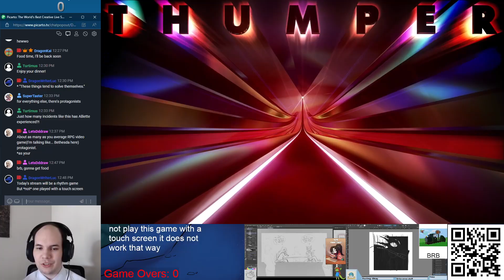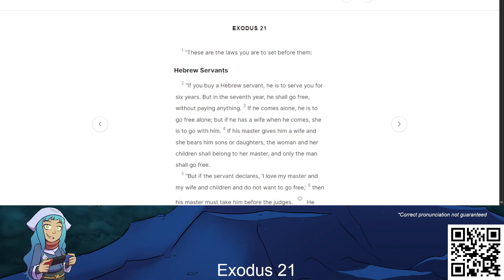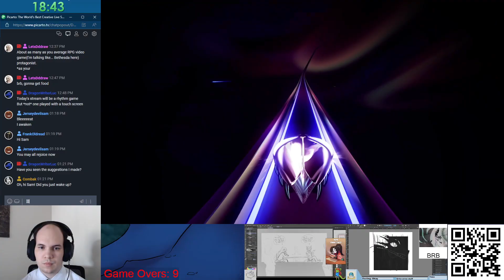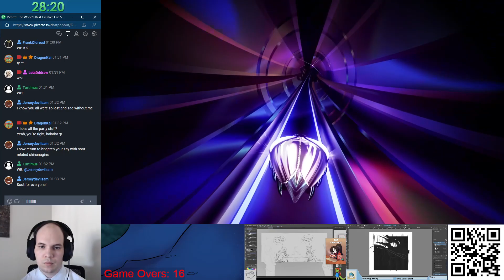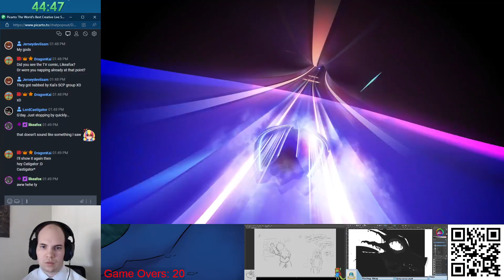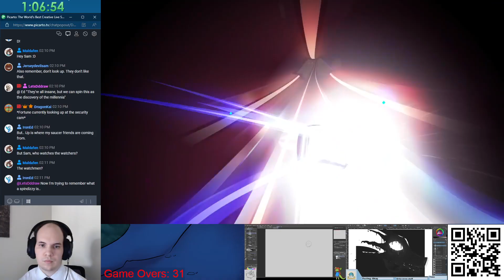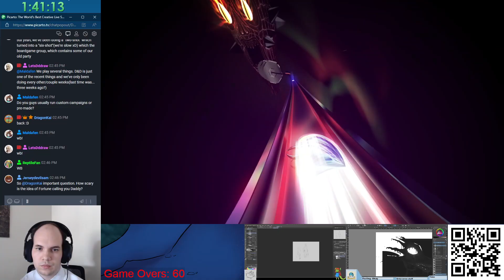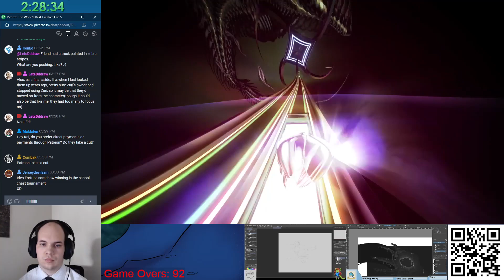Jumping to the Beat - Thumper (Day 1)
This game doesn't give you a whole lot of warning. So two-thirds of level 3 was edited out because that was all game overs.

End Card Music: "Sommarfågel" by Wintergatan

I am not responsible for what Cloud Captioner thinks I say. Blame Google if it's inaccurate.

0:00 Level 1
10:58 Exodus 21
15:19 Level 2
32:54 Level 3
55:27 Level 4 Start